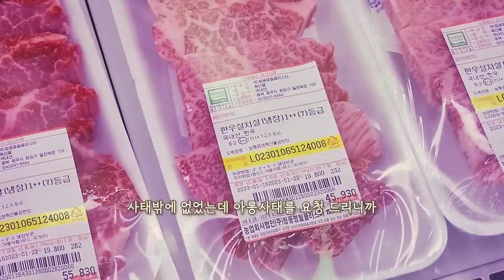아롱사태 육사시미 리얼사운드 먹방 | beef sashimi Eatingshow MUKBANG ASMR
아롱사태 구매한 곳 : 청풍명월한우판매장 (청주시 청원구 율천북로 153)